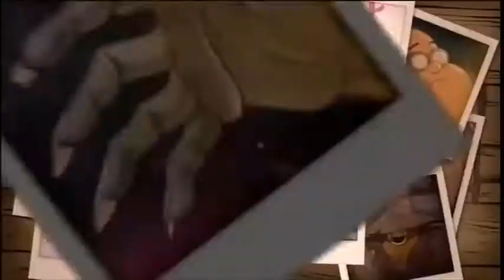Gravity falls Extended Theme